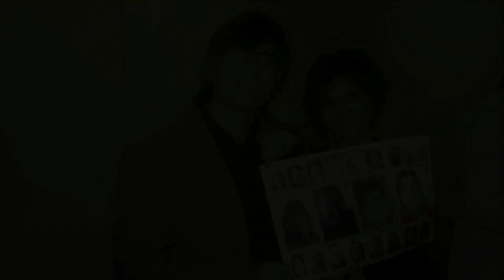Las casas del nacimiento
Tradicional Villancico del Claustro del CEIP Menéndez y Pelayo para felicitar estas fiestas a sus comunidad educativa.